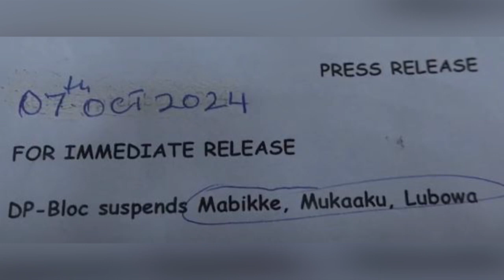Maziga na biwoobe.Ababadde mu nkambi ye' Kitezi bagodwa okujamuka. Bagamba tebanaliyililwa.